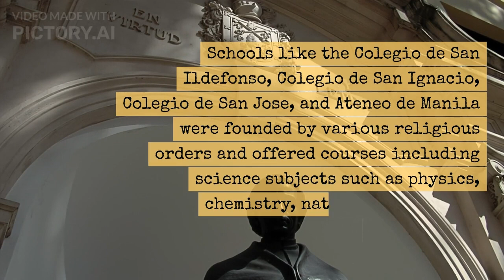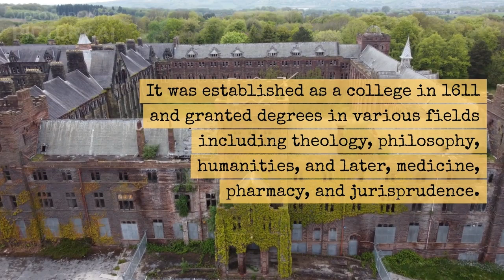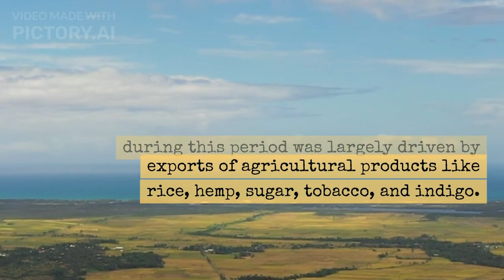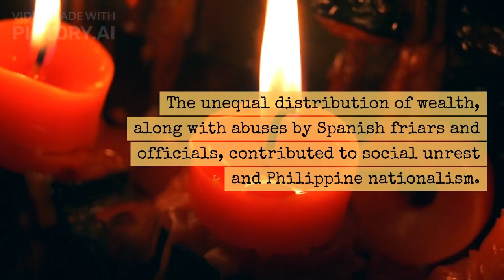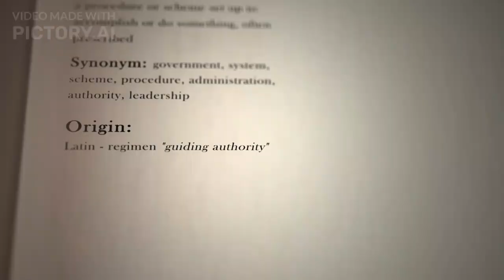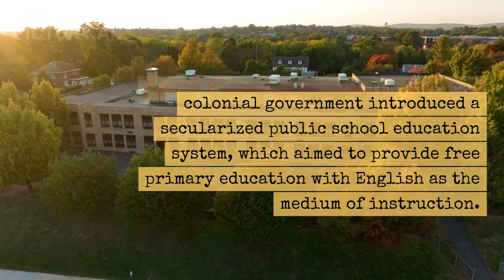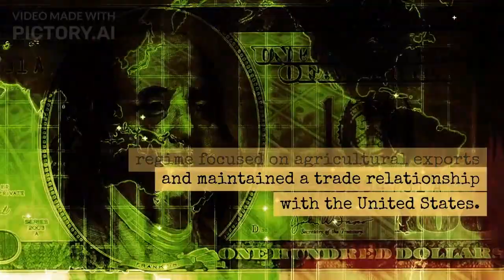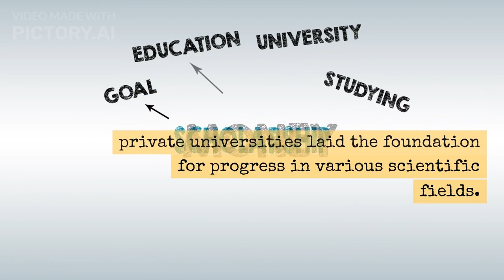PART 2-Science and Technology in Nation Building SCITES1